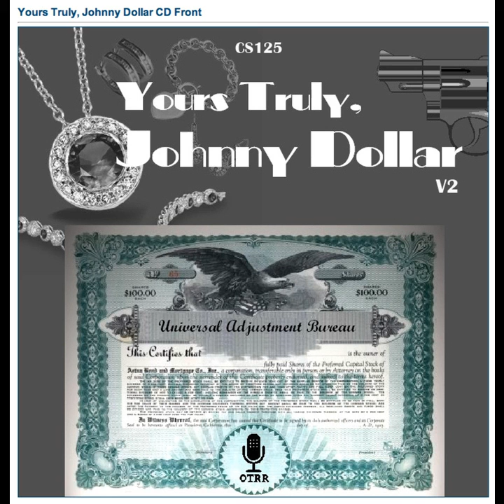Yours Truly, Johnny Dollar - 560530 403 The Matter of Reasonable Doubt - Ep 3